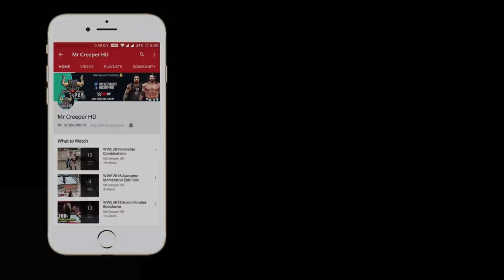WWE 2K20 Top 20 Stunning Deadlift & Corkscrew Finishers/Moves!!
We're are Back again with this new content, in this video you'll see superstars perform there stunning deadlift finishers and corkscrew moves!!! example: R-Truth Perform His Corkscrew Axe Kick & Brock Lesnar Perform Deadlift German Suplex.

Hope You'll Enjoy This, Make sure to Like the Video.

Game